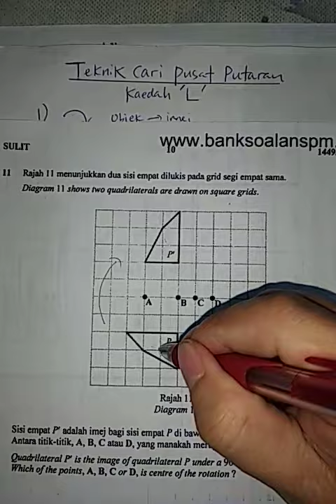Contoh soalan Teknik cepat cari pusat putaran (Kira petak)